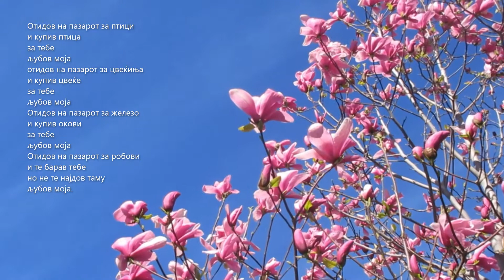Jacques Prévert Pour toi mon amour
Lyrics
Pour toi mon amour
Je suis allé au marché aux oiseaux
Et j'ai acheté des oiseaux
Je suis allé au marché aux fleurs
Et j'ai acheté des fleurs
Je suis allé au marché à la ferraille
Et j'ai acheté des chaines
De lourdes chaines
Et puis je suis allé au marché aux esclaves
Et je t'ai cherchée
Mais je ne t'ai pas trouvée

Mon amour

Le poème « pour toi mon amour » a été écrit par Jacques Prévert et publié dans le recueil Paroles en 1946. Prévert a un style simple, il joue avec les mots et avec les sons. Il parle toujours de liberté, de paix, d'amour, mais évoque aussi les horreurs de la guerre.